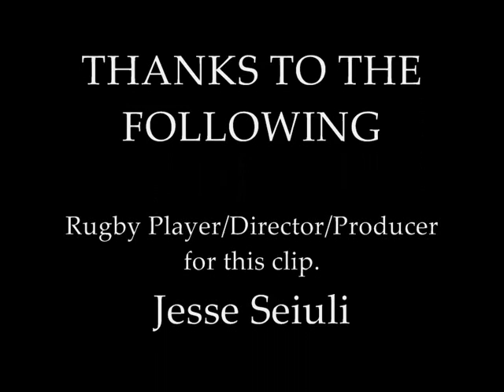AUCKLAND RUGBY - BEST RUGBY TEAM EVER!!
FROM NEW ZEALND RUGBY AUCKLAND HAS PRODUCED MANY GREAT RUGBY PLAYERS AND ALL BLACK PLAYERS, TO NAME A FEW: CARLOS SPENCER, ZINZANE BROOK, SEAN FITZPATRICK, JONAH LOMU, JOHN KERWIN, OLO BROWN, IAN JONES, JOE ROKOCOKO, BRIAN LIMA, DOUG HOWLLET, DAVID KIRK ETC...